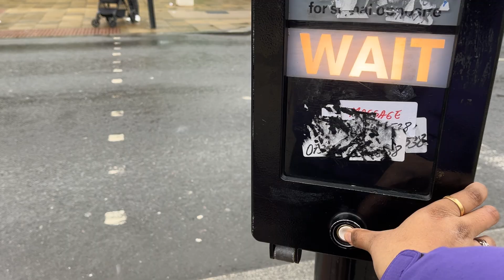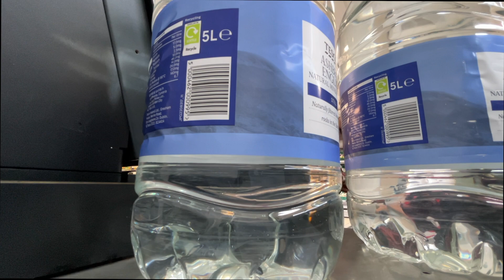Last Week of My Uni 1st Term | vlog 05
Hi! My name is Prarthana. I am a Master's Student living in London. I have only been here since a few months. I was bored so decided to learn Video Editing and creating your own videos and learning seemed to be the best way. So here i am! Critics are welcome!

Also if there is a particular kind of content you guys want me to shoot and edit, then please suggest in the comments.